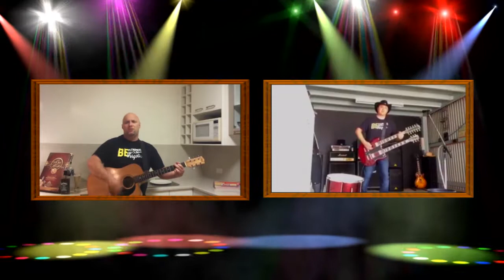Wanted Dead or Alive Bon Jovi (cover)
Glenn Twiddle and Andrew Daniel give it a nudge, heavily soused by Jack Daniels.

(and Glenn hasn't picked up an axe in 3 years, haha)